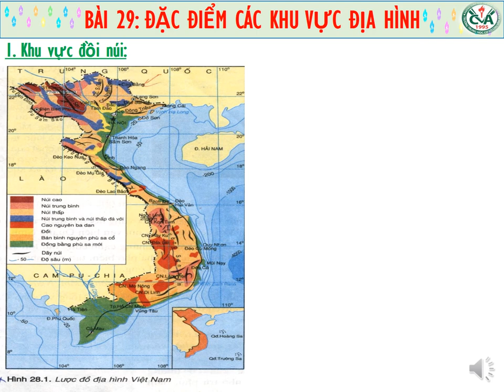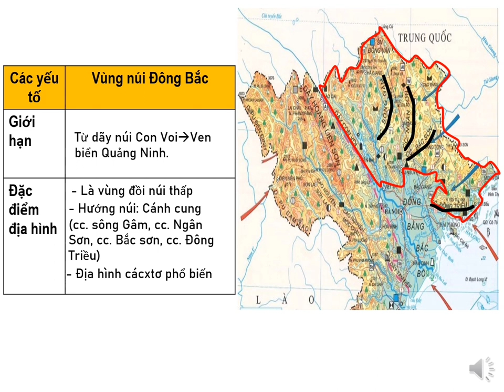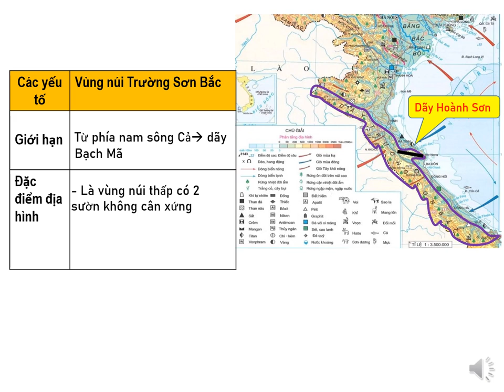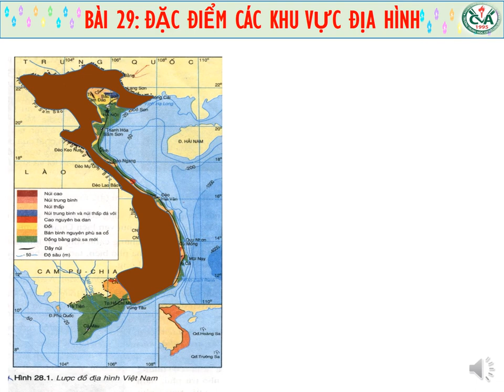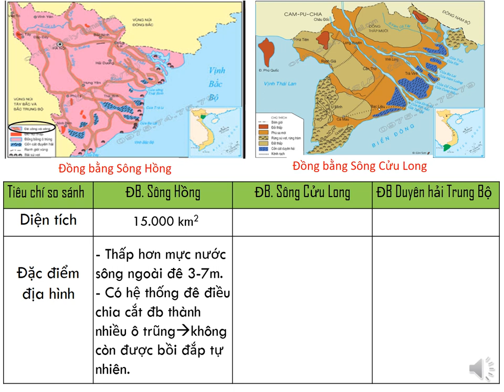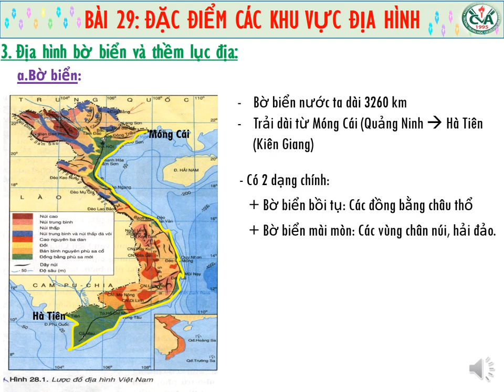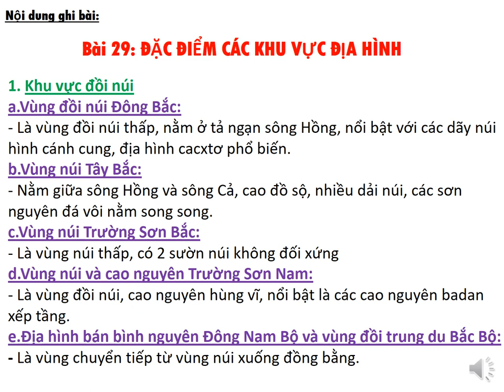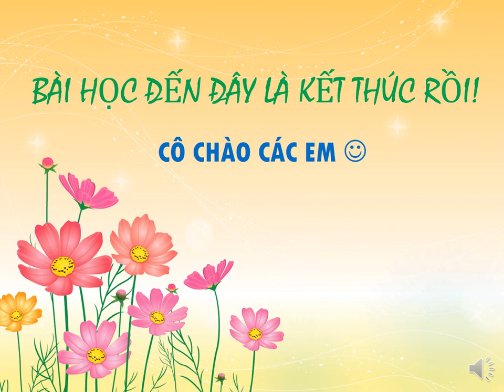ĐỊA LÝ 8 (27.4 - 2.5) - Bài 29: Đặc điểm các khu vực địa hình